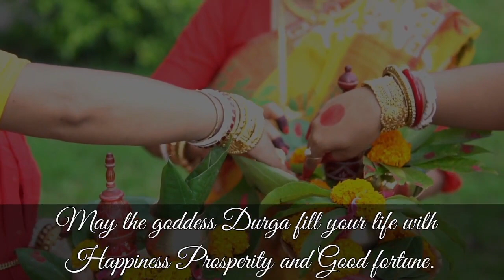শারদ শুভেচ্ছা | St. Xavier's School, Alipurduar | 11th October, 2021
শিউলি ফুলের গন্ধ মাখা শরৎ আকাশখানী,
কাশফুল আর ঘাসের দোলায় কার ঐ পদধ্বনি?
শারদীয় শুভেচ্ছা।

May goddess Durga empower you with Her love and blessing.May the blessing of Durga always be with you all. May the Goddess protect you and your family from evil.  St. Xavier's School, Alipurduar wishes you a colorful Durga puja.